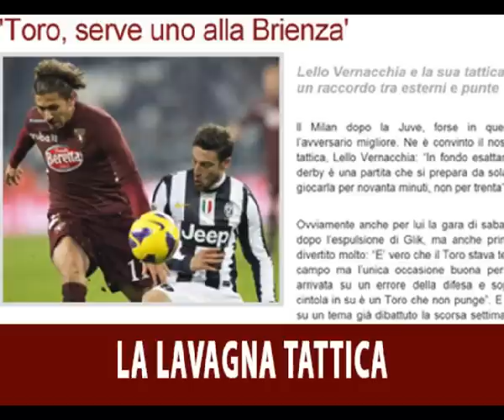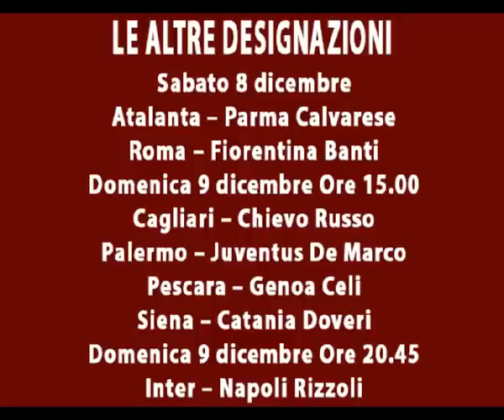Toro Flash giovedì 6 dicembre - 06-12-2012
con Manolo Chirico